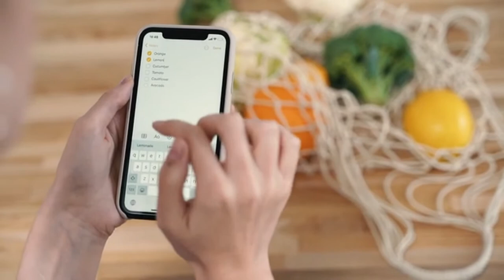Checking Grocery List | Copyright Free Video Footage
A woman checks her grocery list on her phone.

Nature
Business
People
Backgrounds
Technology
Pets
Health
Architecture